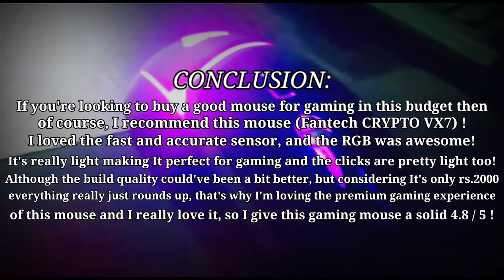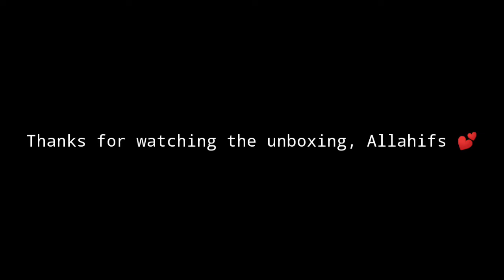BEST 20+ CPS BUDGET DRAG CLICKING MOUSE...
Fantech CRYPTO:

MACRO GAMING MOUSE

• Instant Optical Sensor
• Up to 60 IPS / 15G Acceleration
• On-the-fly Adjustable DPI 200-8,000 DPI
• 125Hz Polling Rate
• Huano 10 Million Clicks Lifetime
• 4 Colors LED
• Six Independently Programmable Buttons
• 1.8m Nylon Braided USB Cable

SKU: VX7

So guys I hope y'all liked the unboxing of this Incredible gaming mouse, I have been using this for a week and I actually feel like I'm getting better at games and the RGB looks so good, the buttons are super nice and easy to click, I don't think I will be changing my mouse anytime soon now, also for the fellow Minecrafters, this mouse is perfect for doubleclicking, meaning It is possible to godbridge and easily defeat your enemies with the insane CPS you can get off this mouse, you just need to be good at It and practice for a few days, you can also watch some tips on youtube... Although there is a little bit compromise on the build quality, but of course they had to cut corners because of the budget, but It's still competely fine. Overall a great budget gaming mouse for beginners, I give It a (4.8 / 5 ) !